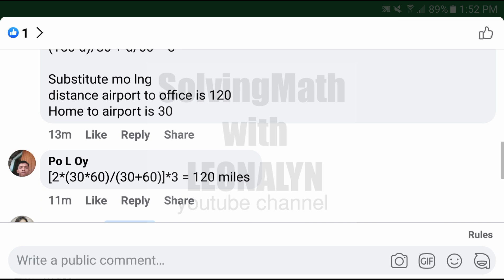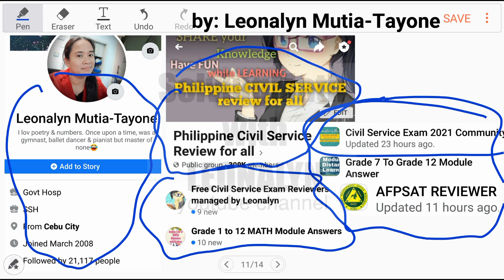Numerical Reasoning: Find the DISTANCE from the airport to the corporate office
An executive drove from home at an average speed of 30 mph to an airport where a helicopter was waiting. The executive boarded the helicopter and flew to the corporate offices at an average speed of 60 mph. The entire distance was 150 miles, the entire trip took three hours.

Find the distance from the airport to the corporate offices.

Free Civil Service Reviewers managed by Leonalyn

Philippine Civil Service Review for all

Editing Apps: VivaVideo
SamsungNote5: Snote
Back-up: SamsungNote9